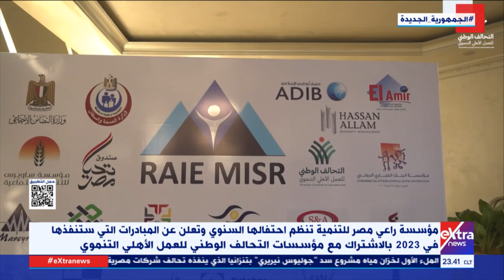حديث الأخبار| إنجاز مصري عملاق خارج الحدود.. جهود الدولة في حماية الشواطئ من التآكل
22 ديسمبر 2022